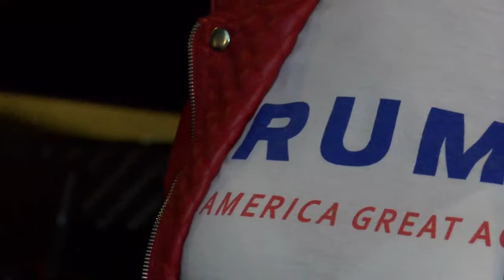News PKG: SC GOP Watch Party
Carolina News reporter Shannon Murphy covers
Election Night 2016 at a SC GOP Watch Party on November 8th.
Republicans watch the night unfold.
Optimism is a steady theme throughout the night.